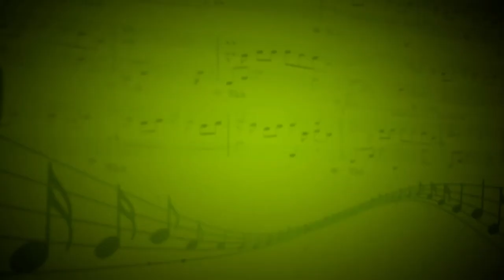Под лаской плюшевого пледа (М.Цветаева,А.Петров) - Елена Сидоренкова (вокал) - Мосина Светлана